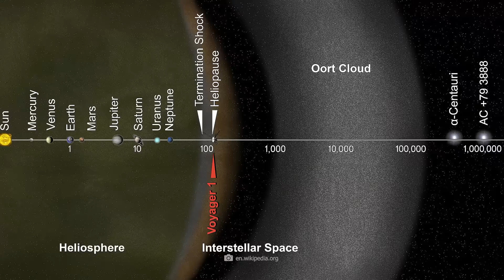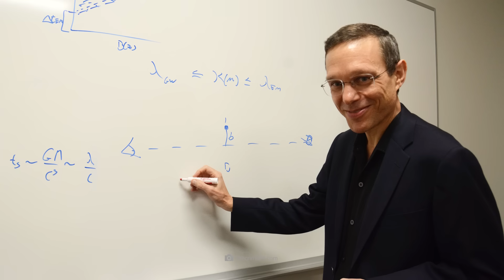Wissenschaftler sagen, es könnten Milliarden interstellarer Strukturen in unserem Sonnensystem geben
Könnt Ihr Euch vorstellen, dass Milliarden von unidentifizierbaren interstellaren Strukturen in unserem Sonnensystem unterwegs sind – und wir wissen nichts davon? Interstellare Strukturen können Gesteinsbrocken, aber auch Sonden oder andere Körper sein, die von Welten außerhalb unseres Sonnensystems zu uns kommen. Möglicherweise sahen wir mit Oumuamua erstmals eine solche Struktur und der Verdacht, den Forscher nun bezüglich dieses Objektes haben, wird Euch einen Schauer über den Rücken jagen!